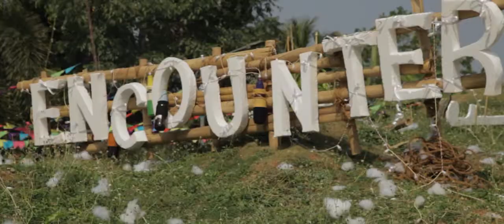THE ENCOUNTER | JESUS YOUTH IRINJALAKUDA | DAY 0 AND 1 HIGHLIGHTS